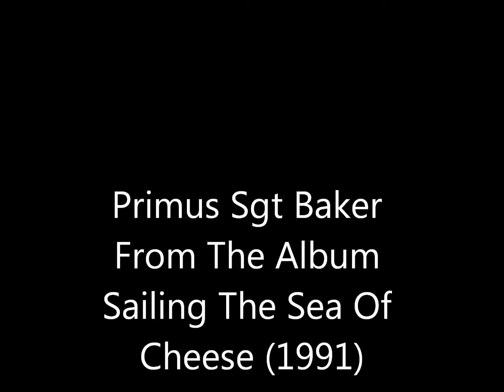Primus - Sgt. Baker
Sailing The Sea Of Cheese - 1991